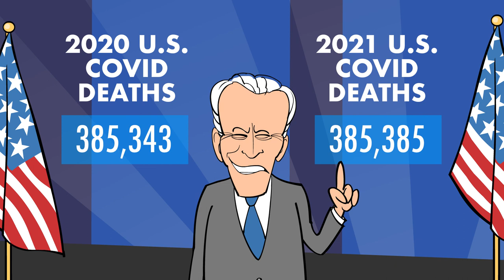Own the Libs | Mark Fiore | Political Cartoon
As the omicron variant spreads across the world and COVID-19 keeps killing people around the world, Republican politicians in some states have started to pay people to NOT get vaccinated. Florida, Iowa, Kansas and Tennessee have decided it’s a good idea to cut unemployment checks for people who have been fired from their jobs because they didn’t comply with vaccine mandates. Anti-vaxxer? Here’s your check!

Just when you thought public health and science couldn’t get any more politicized, right wingers start paying off their favorite recently fired anti-vaccine heroes and saying that the omicron variant is a plot by the Democrats. Ugh.

Meanwhile, millions of unvaccinated human petri dishes provide a fine place for the virus to keep cranking out new variants. Republicans aren’t the only ones to blame, however, some conspiracy-minded liberals are also selfishly saying no to getting a life-saving shot. And there’s plenty of blame to go around for the lagging distribution of vaccines around the world . . . but in some cases that can also be traced back to lies from right-wingers in the good ol’ U.S. of A.

Enjoy the cartoon, get vaccinated and get your booster — if you’re lucky enough to live somewhere where you can.